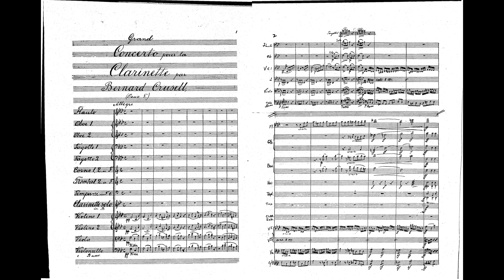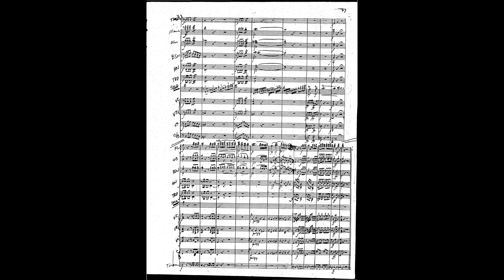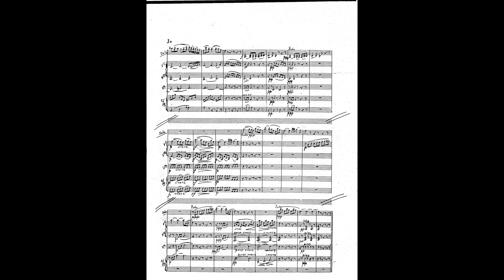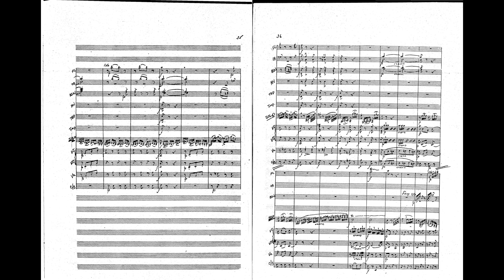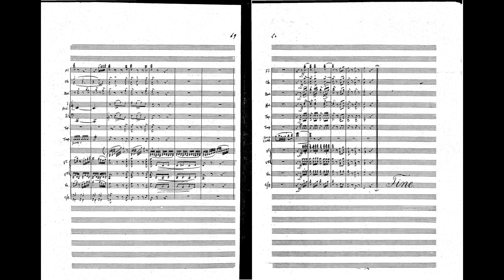Crusell - Clarinet Concerto No. 2 [1817] (w/ Score)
Bernhard Henrik Crusell - Clarinet Concerto No. 2 in F Minor, Op. 5 [1817].

CLARINET SOLOIST: Per Billman
CONDUCTOR: Gerard Korsten
ORCHESTRA: Uppsala Chamber Orchestra

I: Allegro - 00:00
II: Andante pastorale - 11:22
III: Rondo - 16:49